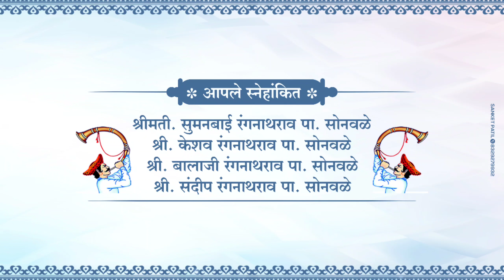वास्तुशांती आमंत्रण पत्रिका । Vastu Shanti Invitation Video | Vastushanti Nimantran Video । 2022